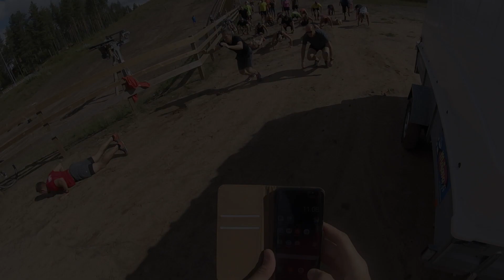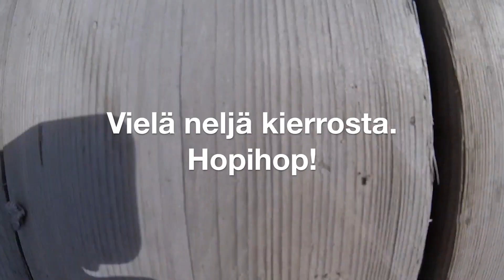Dare2Run, Köykkyri Kempele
Dynamosalin Dare to Run - estejuoksutapahtuma pidettiin lauantaina 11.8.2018. Ilma oli hyvä, väkeä oli paljon ja kaikki pääsivät maaliin hymyssä suin :)

Dare to Run - estejuoksutapahtuma on kaikille avoin ja ilmainen. Tapahtumassa osallistujat suorittavat erilaisia piristäviä liikunnallisia esteitä Kempeleen Köykkyrin kiertämisen lomassa.